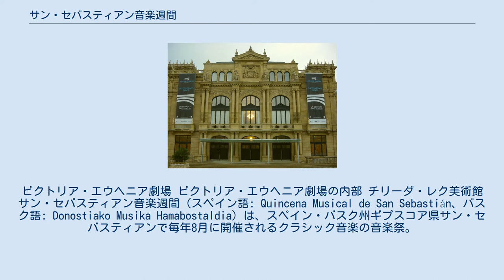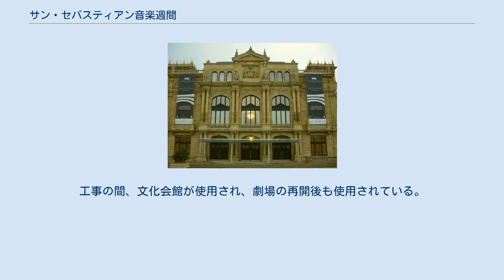サン・セバスティアン音楽週間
サン・セバスティアン
ビクトリア・エウヘニア劇場 ビクトリア・エウヘニア劇場の内部 チリーダ・レク美術館 サン・セバスティアン音楽週間（スペイン語: Quincena Musical de San Sebastián、バスク語: Donostiako Musika Hamabostaldia）は、スペイン・バスク州ギプスコア県サン・セバスティアンで毎年8月に開催されるクラシック音楽の音楽祭。
 1939年、地元のホテル経営者や商人たちによって創設された。
当初はもっぱらオペラが中心であったが、1960年代末より動員数が落ち始め、オペラのコンサート版しか演奏されなくなった。
そのため1980年代からリニューアルが図られ、オペラ上演が復活した。
さらにバレエ、オーケストラ、室内楽、合唱、古楽、現代音楽、オルガン、子どものためのコンサート、若手演奏家の演奏会などと次々と規模が拡大していった。
こうして当初は8月の2週間のみだった音楽祭は丸一か月行われるようになった。
 会場は1940年からビクトリア・エウヘニア劇場が使用されており、改装のため1999年に閉鎖されたが、2007年に再開した。
工事の間、文化会館が使用され、劇場の再開後も使用されている。
他にサン・セバスティアン大聖堂、ミラマール宮殿、サンタ・テレサ修道院、チリーダ・レク美術館などが会場となる。